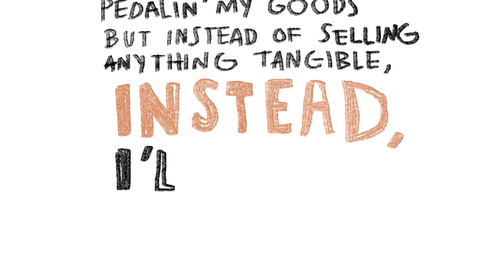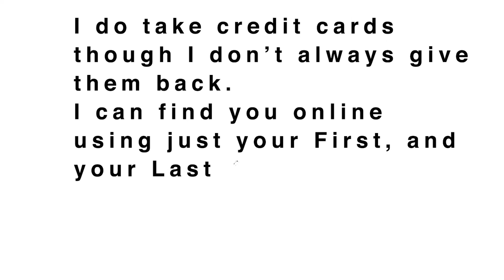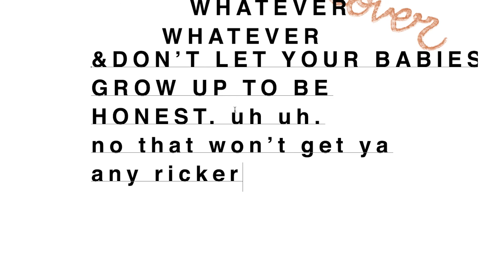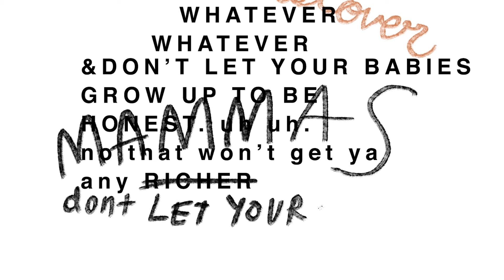St. Ranger - TAKE / LEAVE mixtape (lyric video part I)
I dropped the TAKE / LEAVE mixtape (about 22 minutes of interconnected mental backwash) the same day my debut album as St. Ranger (Leaves L.A.) came out, Feb 8, 16.  I realized I had a lot of feels about what it means to be on the creation side of the sometimes priceless and sometimes worthless commodity that is music. And so in one marathon session, and very last-minute (it just HAD to come out the same day as the LP... I'm a sucker for a neat literary arc) I hit record and put them feels to melody.
This is track one, if ya wanna call it that, in which I borrow and twist a sentiment from Waylon Jennings and Willie Nelson, when they said "mammas don't let your babies grow up to be cowboys".  Well,  I of course hold the gun backwards, and  throw a bit of a Yosemite Sam at myself, my fans, the music industry, and I guess my own mamma-- I don't know if it's right, but I do know it had to be said.  Perhaps it'll inspire a laugh, a think, and maybe you'll hold your own pistol backwards for a minute, just to make things interesting in this drab age of convenience we have pampered ourselves with.
I should mention what is obvious to me-- we're all artists, supportive mamma or not-- it's just that as we increasingly disconnect from day to day utilitarian survival, and have more time to express our artistic nature, there is also a flood of art in our world, and less members of a passive ingesting audience.  Mind you, this is good. Gone are the days of the rock/art/star - even the best artists will either do art part-time, do it for corporations (ick), or find creative ways to drastically lower their overhead (like living rent-free on govt. land in a trailer that you DIY renovate) to allow them to be a full-time independent creative. And it IS a good thing-- idolatry is pretty unhealthy-- I should know, I was one.

And if you're up with the new kids, you can get one of these modern things called a vinyl record, and support me as an artist-- thanks